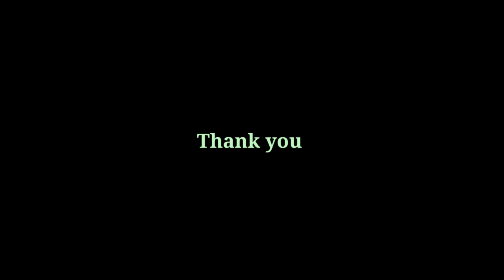Arijit Singh Portrait Drawing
The portrait drawn by charcoal and graphite pencils.